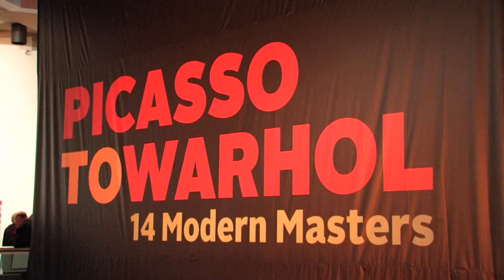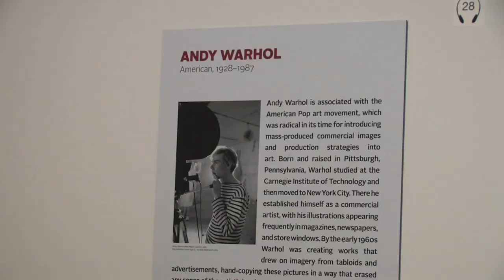Art Gallery of WA presents MoMA Picasso to Warhol - VIP Party Event Wrap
PPR Corporate Video Productions was asked by Art Gallery of WA to capture the VIP Party of the MoMA Picasso to Warhol exhibition. The video was shown on the Art Gallery of WA's website as a promotion video.